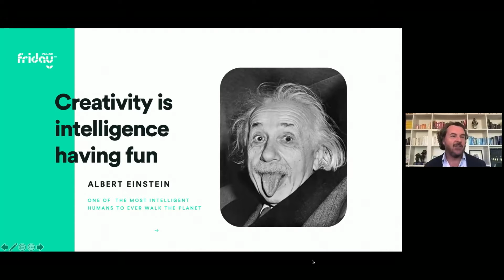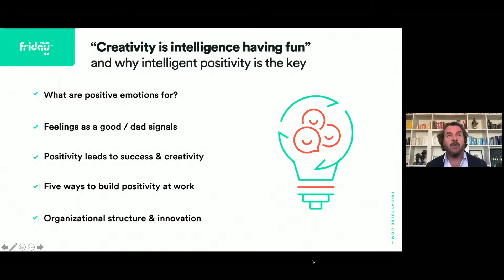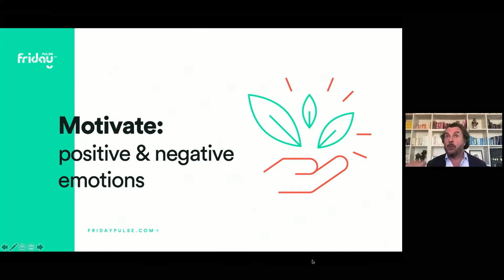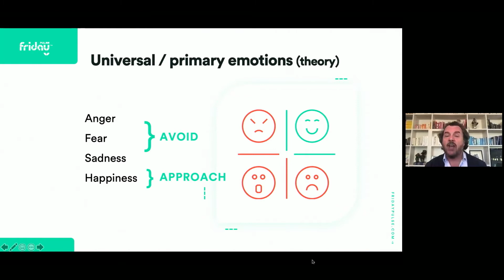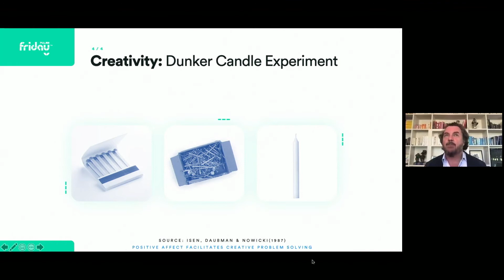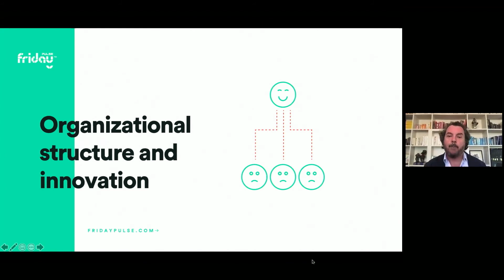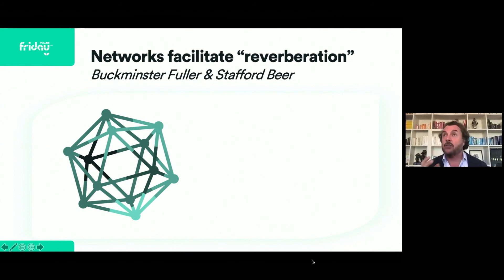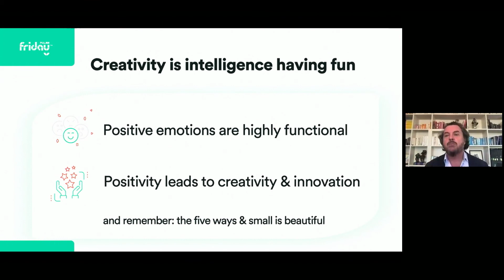Nic Marks - Creativity is Intelligence Having Fun ///AFWERX Fusion 2020 ///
Listen to Nic Marks, CEO and Founder, Friday Pulse, with his Keynote on the topic of Creativity is Intelligence Having Fun.

Nic Marks is one the UK’s top happiness experts and statisticians. He worked extensively in public policy and with many governments advising on how to measure and improve wellbeing. In 2010 he gave a popular TED talk on his policy work. Nic has worked with over 1,000 teams and organizations looking into the ingredients of good work and positive workplace cultures. Currently, as offices are empty and employees are adapting to remote working, Nic is helping leaders to maintain and protect employee wellbeing, team morale and organizational culture.